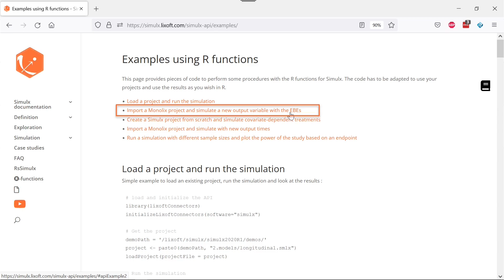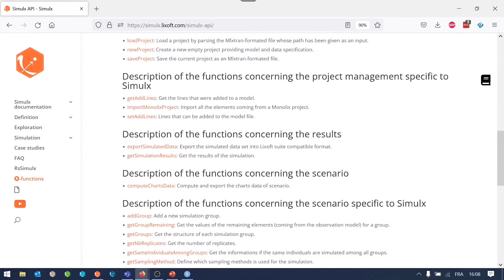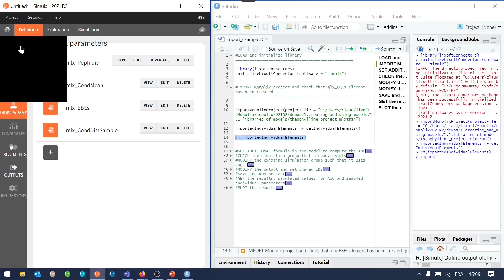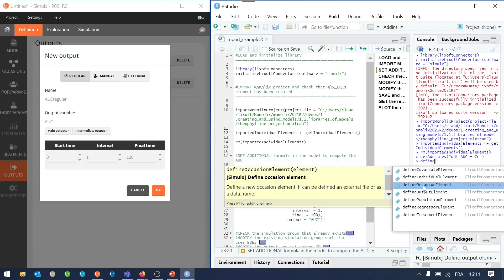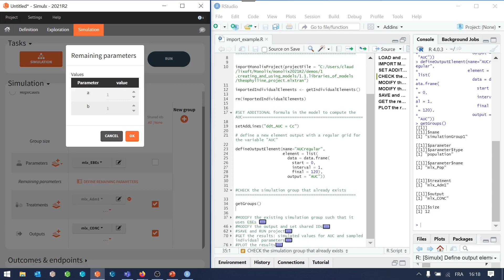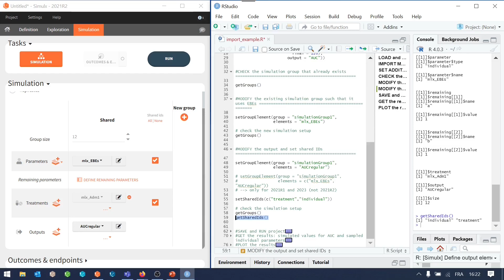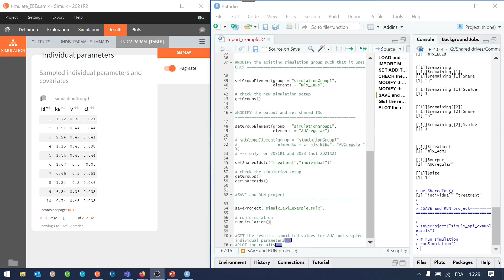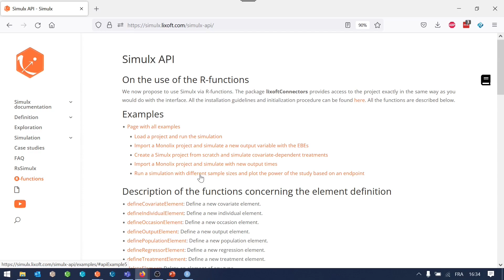Feature of the week #148: Scripting Simulx in R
The MonolixSuite comes with an API for R that allows to use Monolix, Simulx and PKanalix from R, such that all you can do with the interface can be done with the API. Some examples for Simulx are shown in this video. Package documentation and R script shown in this video are available

Sections:
00:00 Introduction to R API - initialize connectors
01:44 Import from Monolix
03:47 Add an equation and define output
06:46 Check default scenario
07:29 Set the parameter element in the simulation
08:56 Set the output element in the simulation and use shared IDs
09:56 Save and run project
10:42 Get results
11:04 Plot the results
11:52 Conclusion